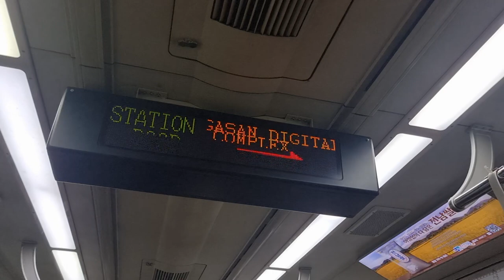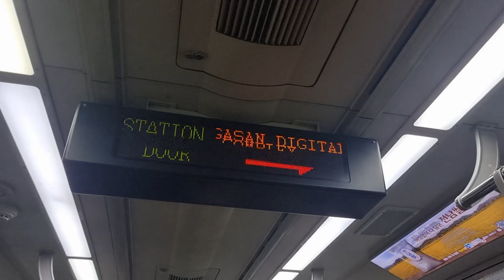1호선 천안급행 가산디지털단지역 안내방송